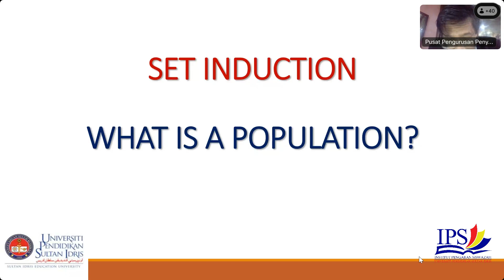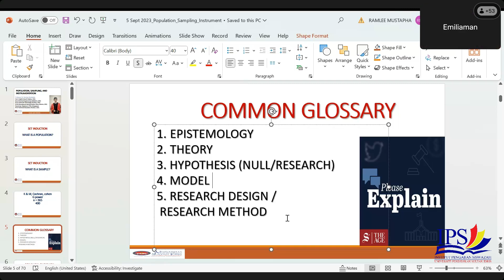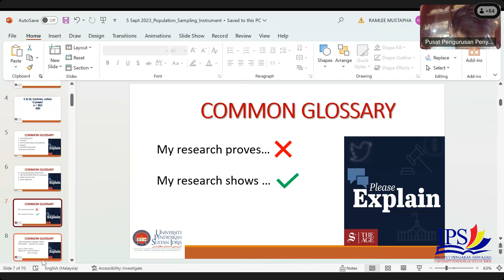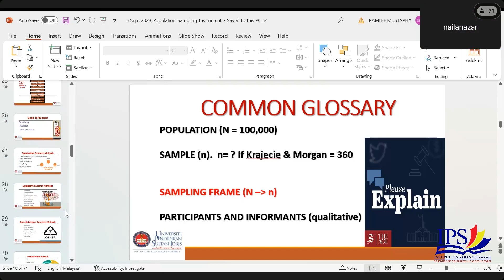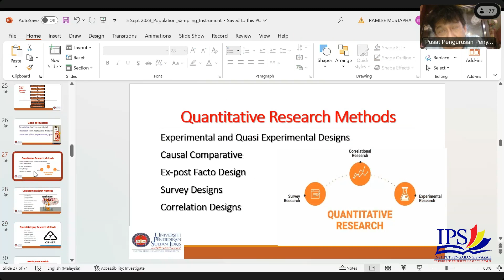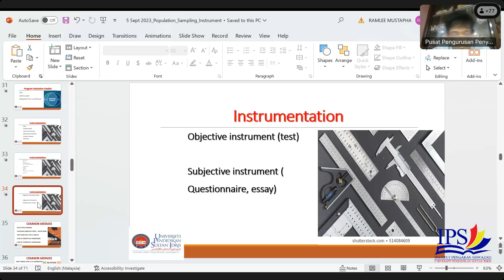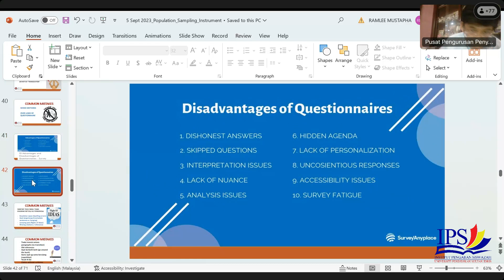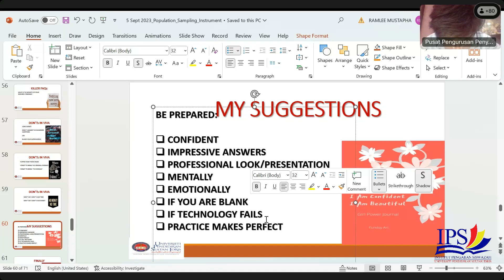IPS Workshop - Population Sampling & Instrumentation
Workshop: Population Sampling & Instrumentation
Speaker: Prof. Dr. Ramlee bin Mustapha

*QnA session was NOT included*